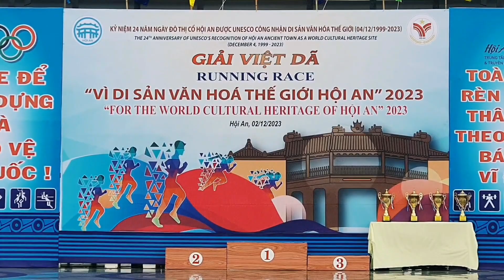GIẢI VIỆT DÃ "VÌ DI SẢN VĂN HOÁ THẾ GIỚI HỘI AN 2023" [1]